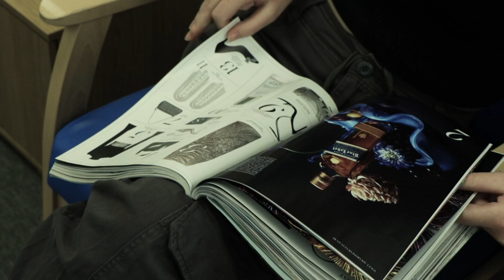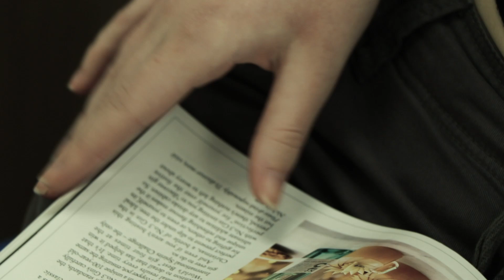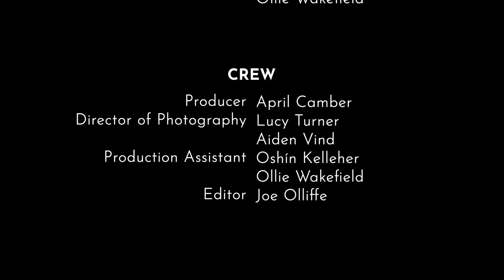Hemophobia | Short Film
A young man must confront his crippling phobia of syringes when he goes for an injection.

I wrote, edited, and camera operated on this project.

Cast:
Alex: Damien Cawood
Crossword Man: Daniel Sawyer
Headphones Man: Luke Howdle
Chewing Woman: Lauren Massey
Nurse 1: Oshín Kelleher
Nurse 2: Dipson Khadka
Nurse 3: Lauren Burch
Nurse 4: Molly Barnett
Nurse 5: April Camber
Nurse 6: Aiden Vind
Nurse 7: Ollie Wakefield

Crew:
Director: April Camber
Screenplay: Joe Olliffe
Producer: April Camber
Director of Photography: Lucy Turner, Aiden Vind
Editor: Joe Olliffe
Production Assistants: Oliver Wakefield, Oisin Kelleher